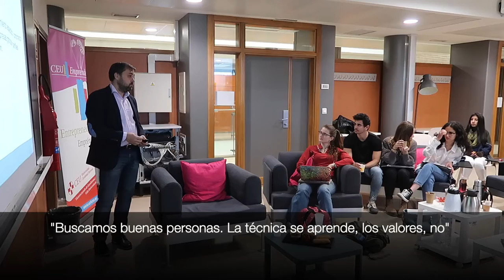Taller sobre procesos de selección en la CEU UCH | Enfocados en tu empleabilidad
El profesional de la dirección de personas Pedro Saiz, actualmente director de Recursos Humanos de Power Electronics, contó a nuestros estudiantes los entresijos de los procesos de selección y el tipo de talento en el que se fijan las grandes empresas en el contexto actual.